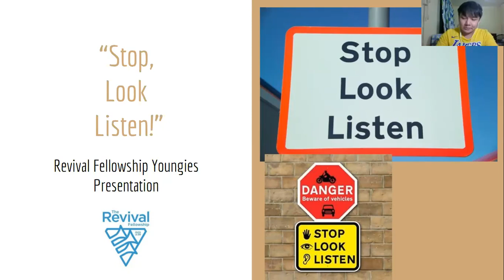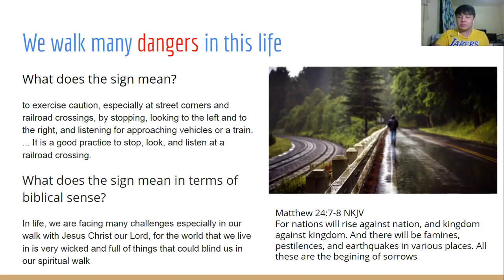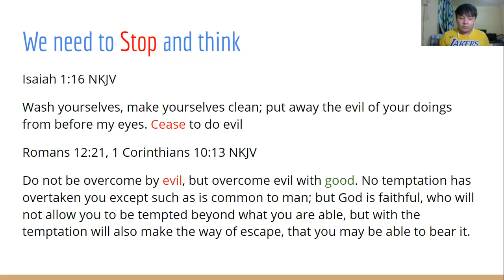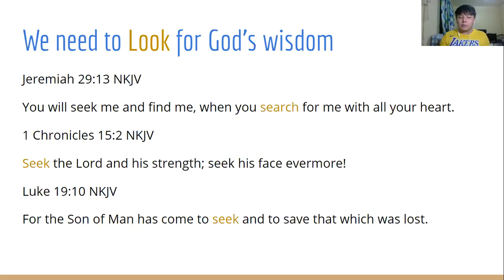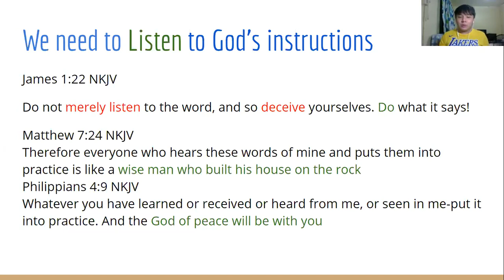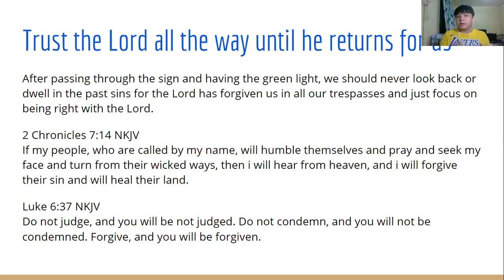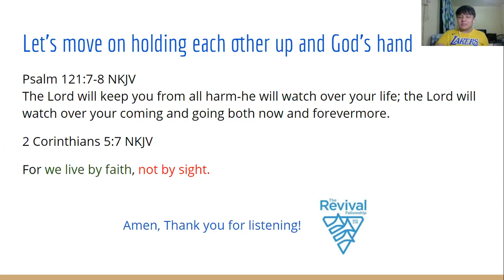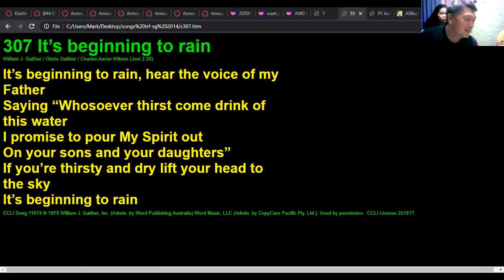Bro. Joshua Midweek Meeting Talk 10/21/2020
Here's Bro. Joshua Martin Cantong's talk about "Stop, Look and Listen" in our Midweek Meeting this Wednesday, 21st of October 2020 via the ZOOM app! Stop, look and listen - these are signs that we usually see when we're walking or driving on the road. How do we apply these signs in our spiritual walk?